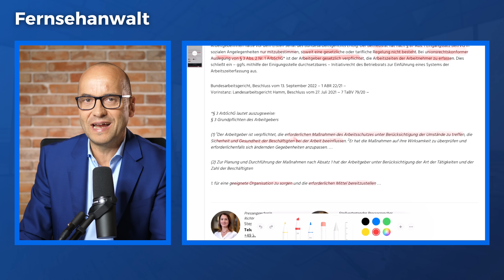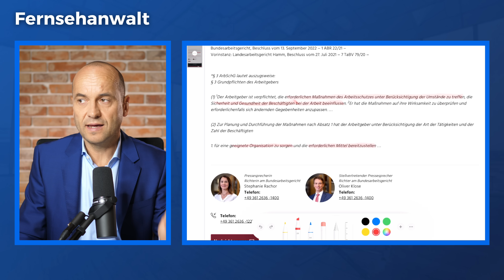Arbeitszeiterfassung wird Pflicht - DAS musst du WISSEN!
📞 Unsere Telefonnummer:
▶ 030/40004999

⭐⭐⭐⭐⭐ Ich würde mich freuen, wenn Du meinen Video-Blog in wenigen Schritten bewertest. Vielen Dank!